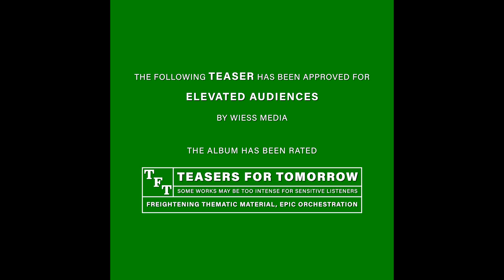Wiess - Teaser Trailer